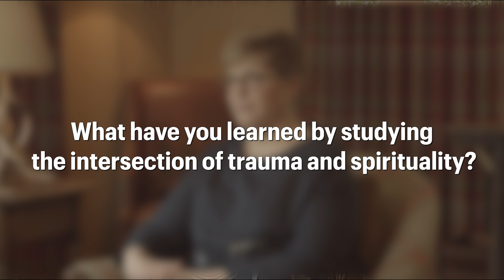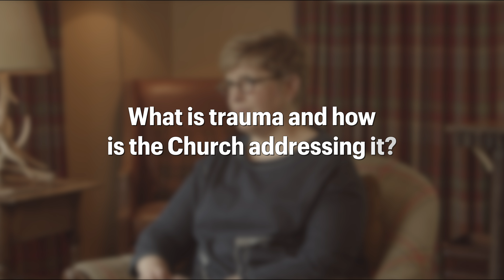Cynthia Eriksson: Psychology of Trauma: From Missions to Churches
Dr. Cynthia Eriksson is Dean of the School of Psychology & Marriage and Family Therapy at Fuller Theological Seminary, while also being the PsyD Program Chair at Fuller Theological Seminary. Her specialty as a clinical psychologist is trauma. Additionally, She participates in the Headington Program in International Trauma at Fuller.

Responding to Trauma: Psychological Tools for Resilience and Recovery with Dr. Cynthia Eriksson

0:00 - Introduction
8:08 - What have you learned studying the intersection of trauma and spirituality?
14:35 - What is trauma and how is the Church addressing it?
20:34 - What work currently excites you?